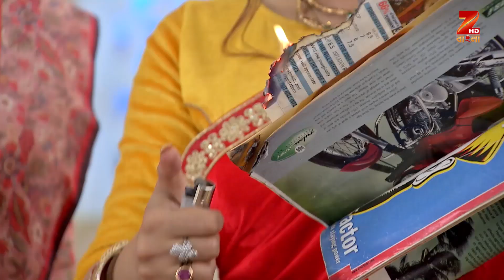Aamar Durga - Bangla Serial - Webisode - 519 - Sanghamitra Talukdar,Abhirup - Zee Bangla